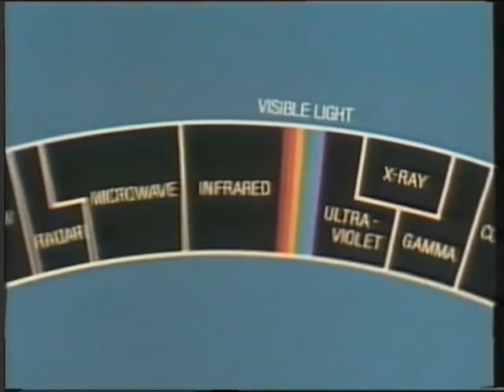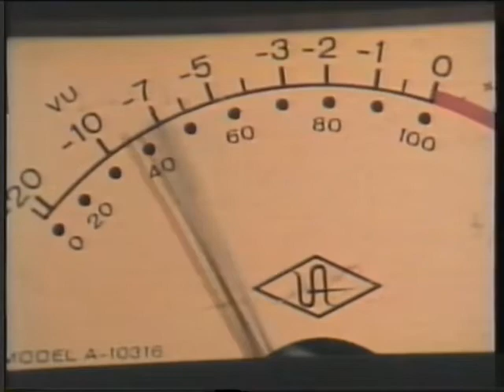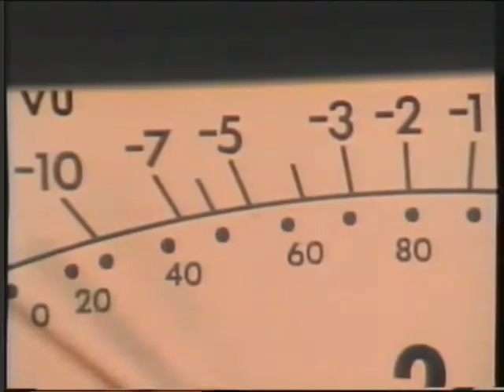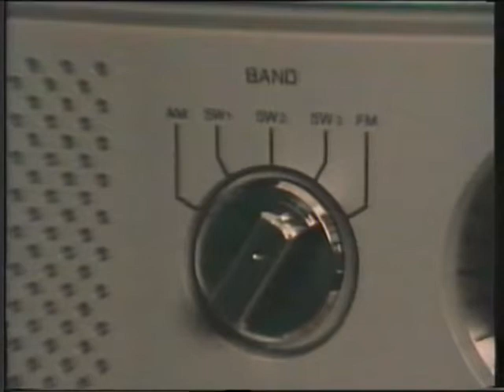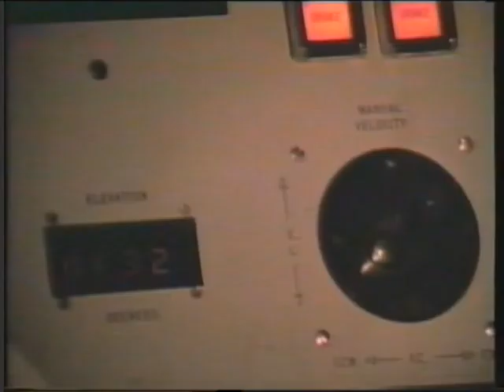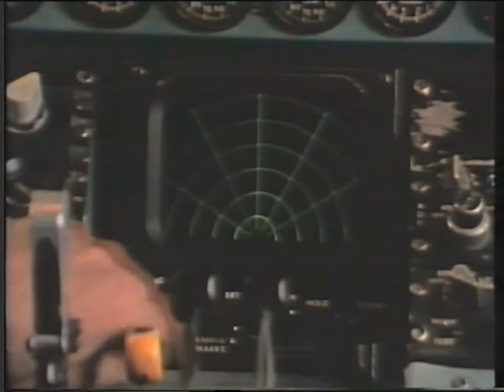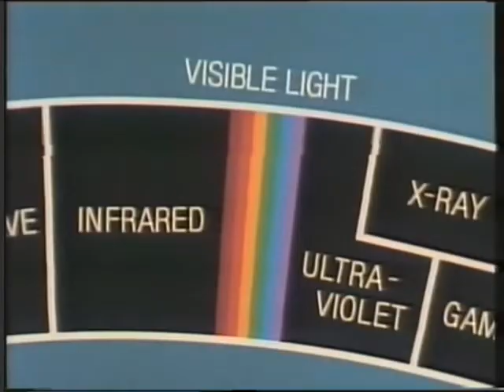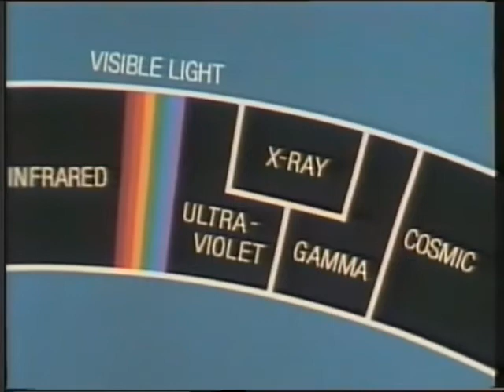La luz: ondas electromagnéticas y espectro electromagnético